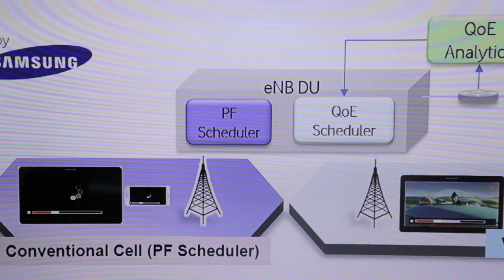Video Optimization de Vodafone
Optimización de vídeo a través del 4G de Vodafone.